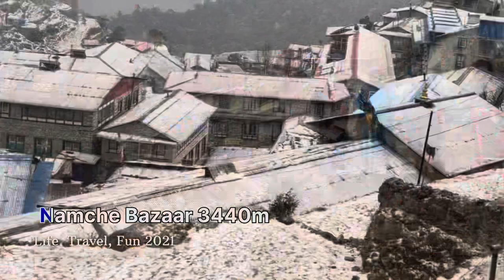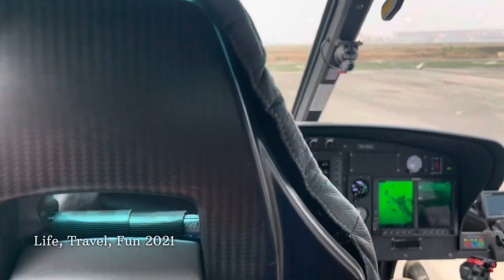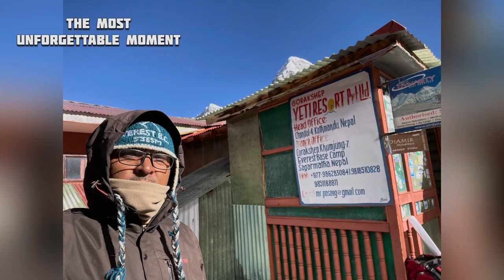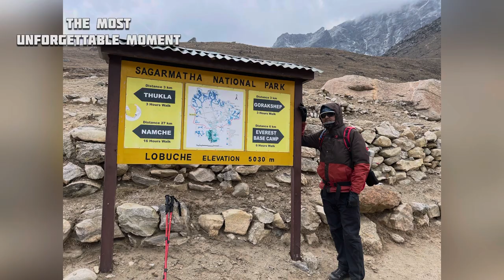Everest Base Camp Trek from Kathmandu | 13 days of Trekking | full video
Location:
Kathmandu to Lukla by Summit air,
Lukla to EBC by Trekking (13 days)
Lukla to Kathmandu by Manang air,

Date: 19 to 31 March 2021
(13 days of  Trekking)

Edited by ‎@GyanOz

1. Head Guide - Phincho Sherpa
2. Guide - Lakpa Sherpa
3. Yokel Jung Gurung
4. Nima Sherpa
5. Jyoko Driver - Nima Sherpa
6. Hike For Nepal

Trekkers :
1. Shankar Shrestha
2. Rabin Dahal
3. Pawan Neupane
4. Dr Sudhir Raman Parajuli
5. Binod Neupane
6. Sachin Malegu
7. NB Mali
8. Dipak Bhattarai
9. Ritu Gautam
10. Mamata Neupane
11. Bina Pandey
12. Sharmila Tamrakar
13. Pratap Maharjan
14. shree Krishna Shrestha
15. Dinesh Dawadi
16. Anil Bichhitrakar
17. Budda Maharjan
18. Kalpana Tuladhar
19. Sampad Lamichhane
20.  Nirwan Maharjan